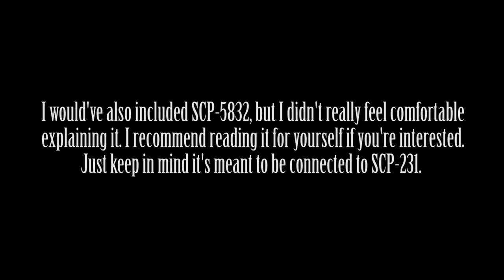Exploring the SCP Foundation: The Department of Abnormalities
Written by: djkaktus and Croquembouche
Written by: A Random Day and The Great Hippo
Written by: AbsentmindedNihilist

This video, being derived from this content, is hereby also released under Creative Commons Sharealike 3.0.